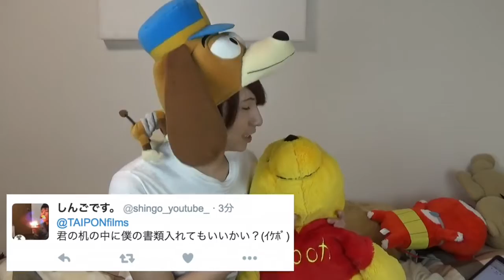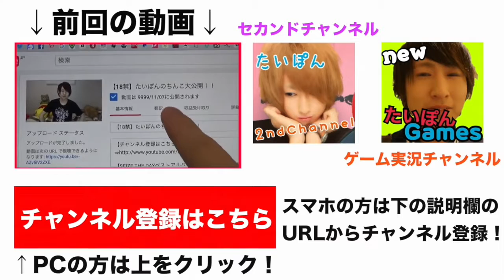【少子化対策】SEXを恥ずかしくない表現法に変えるとどうなる！？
妊活はうまいと思った。
【お仕事、イベント等のご依頼はこちらから】
株式会社A.O.K
たいぽんがボーカルを務めるバンドです。
【たいぽんアパレルブランドAmais】
オフィシャルサイト⇨
【たいぽんfilms Twitter】
たいぽん⇨
動画内で使用してるBGMはYouTubeオーディオライブラリ、『甘茶の音楽工房』さんiMovieからお借りしてます。
✩撮影機材✩
SONY HDR-CX270,iPhone6Plus
✩編集ソフト✩